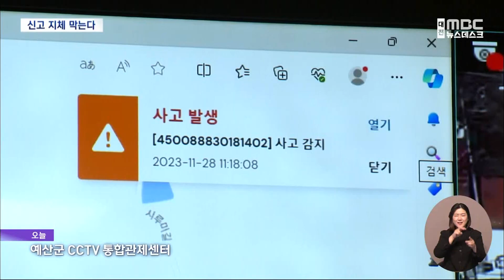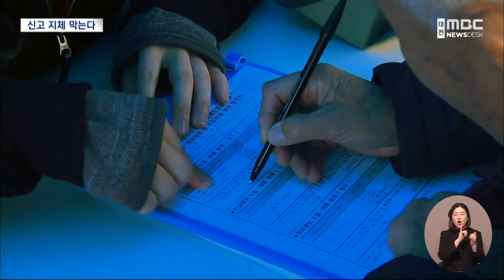이륜차 사고 '90초 지나면 자동 신고' (2023.11.28/뉴스데스크/대전MBC)